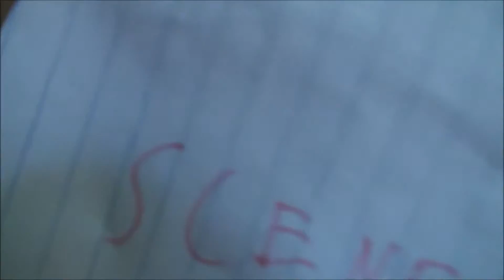Life on Campus Ep. 5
Some updates on PSOE and our new history class presidents series!!!